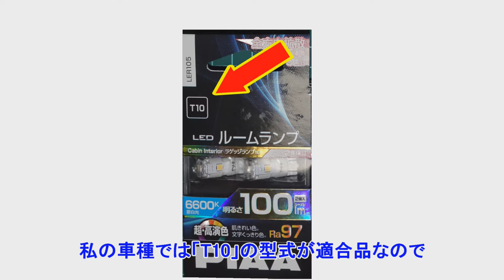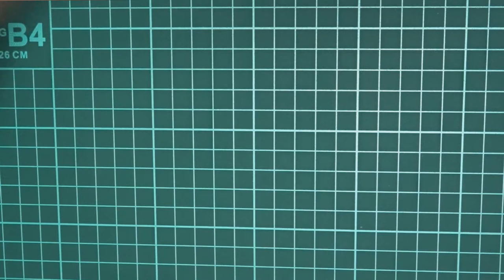【素人でも簡単】車のルームライトLEDに取り換え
快適車中泊をする為にタントカスタムのルームライトをLEDに変更しました。